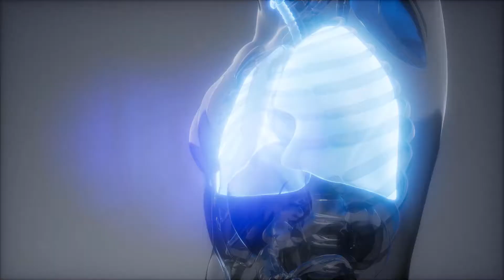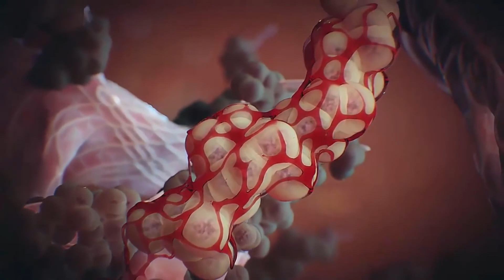Was sind die verschiedenen Symptome des discoiden Lupus?